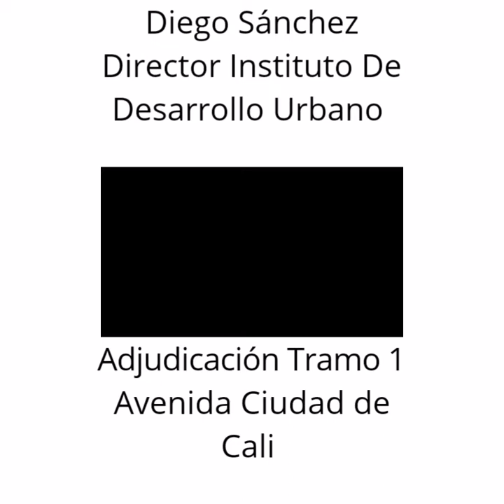OBRAS PARA BOGOTÁ-REGIÓN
IMPORTANTE